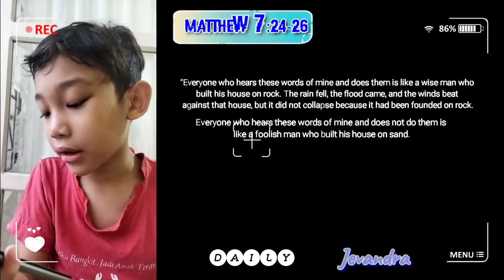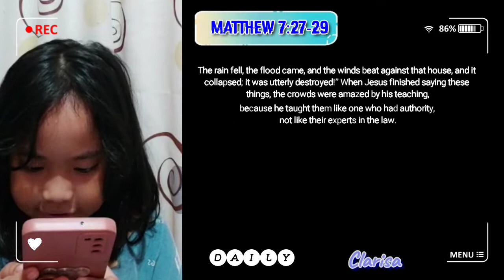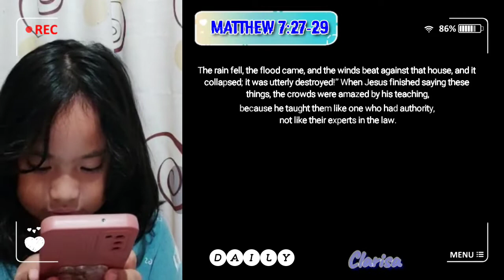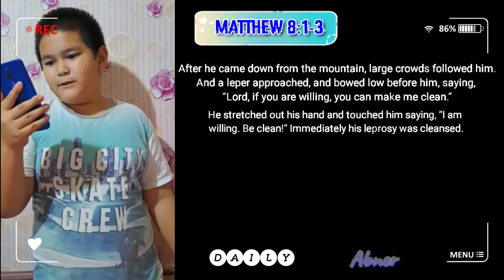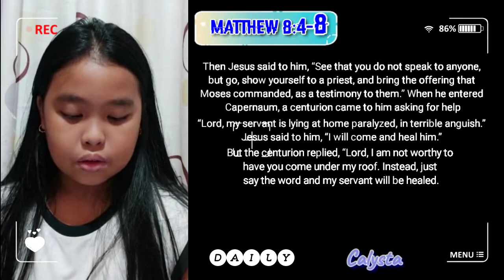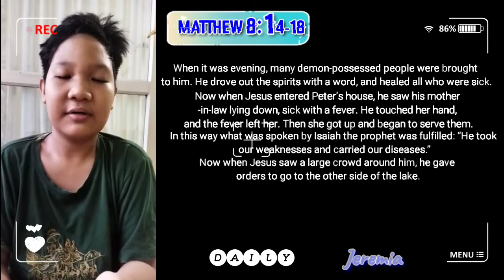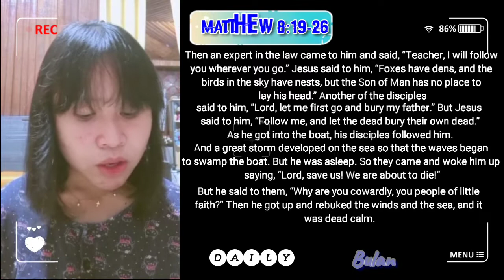BIBLE READING - Matthew 7:24 - 8:34